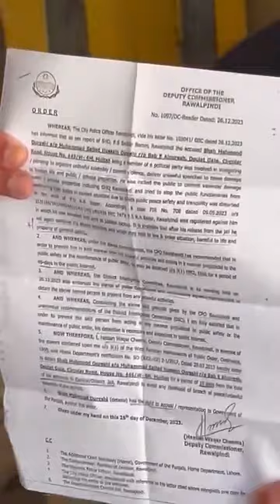Shyam Mohammad Qureshi says brother, at this time I When I was standing inside the jail, the police